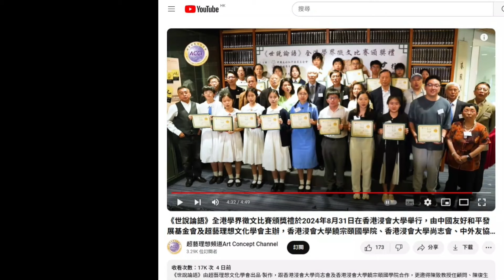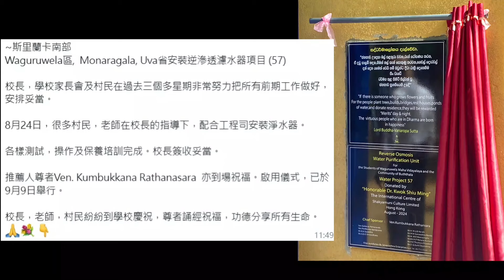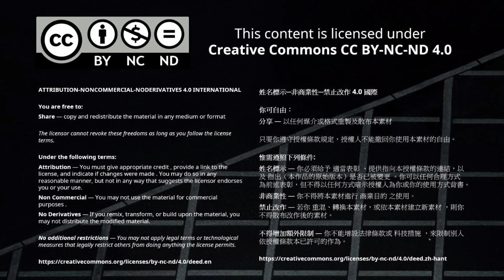茶博士怪論（85）2024 - 9 - 12 前言